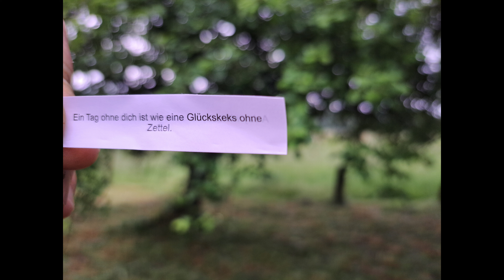Ohne dich, ohne Zettel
Heute ein wenig verspätet, aber besser als garnicht. 😉

Ob Glücksbotschaft oder Weisheit.
Hier gibt es jede Woche Euren Glückskeks der Woche.

Bleibt Menschlich und Gesund.

Schöne Grüße aus der Natur 🌱 🌲 🏕🌳 🌿